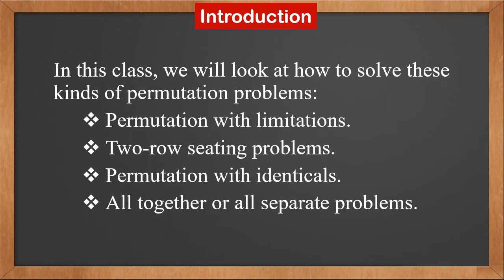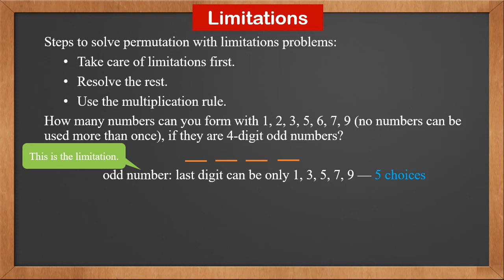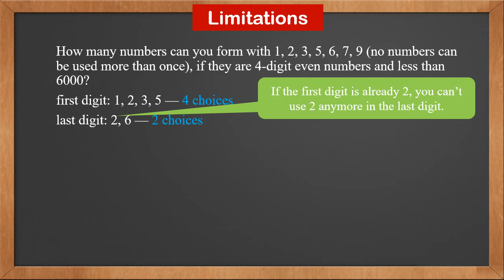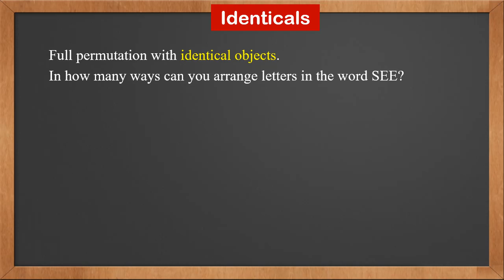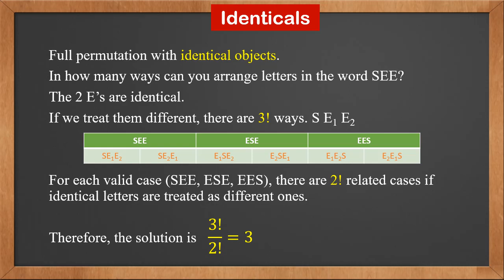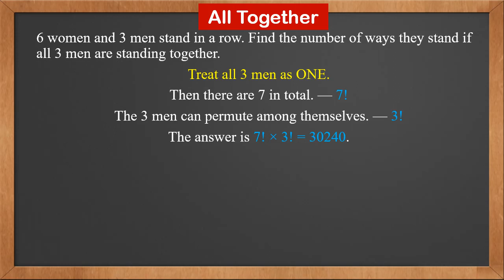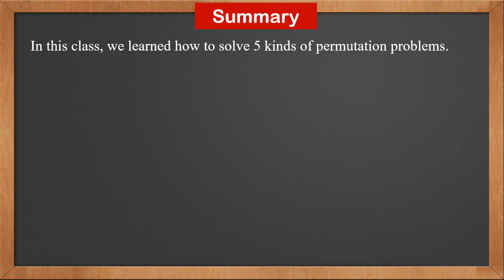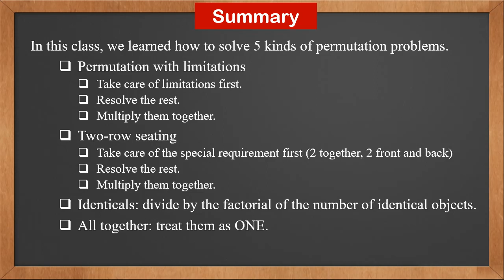9709 S1 - 3.2 Permutation Problems